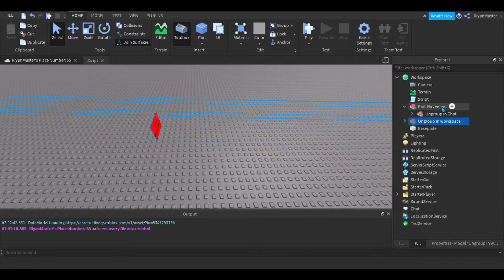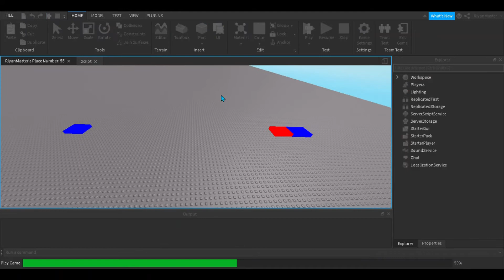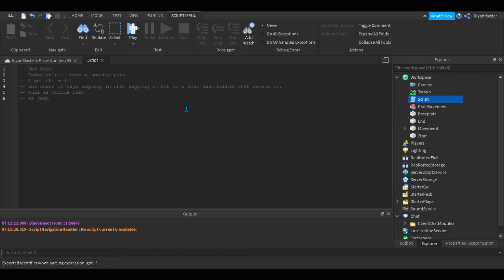How to make a moving part [Read Desc]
How to make a moving part

Instructions (Only if video = hard to see)
1. " Ungroup the model
2. Do what it says for ungroup in workspace and ungroup in chat .
3. now after you ungroup in chat the ungroup in chat if u want bubble chat ungroup the next model but if u don't delete it.